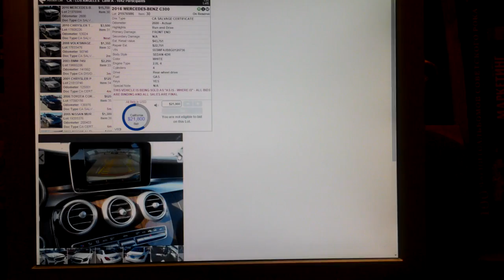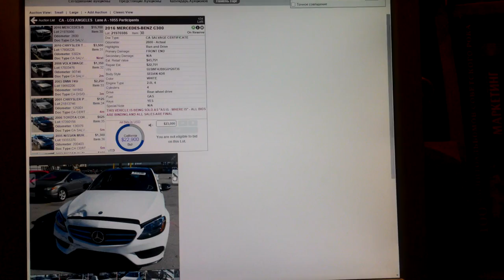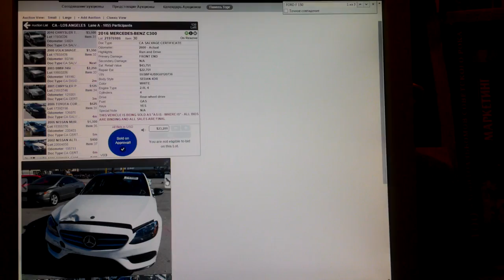2016 MERCEDES BENZ C 300